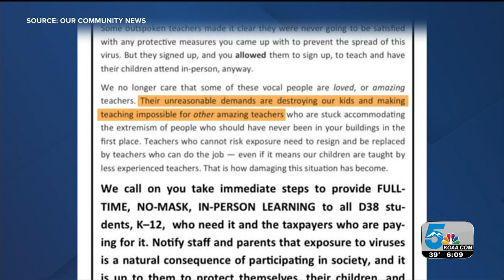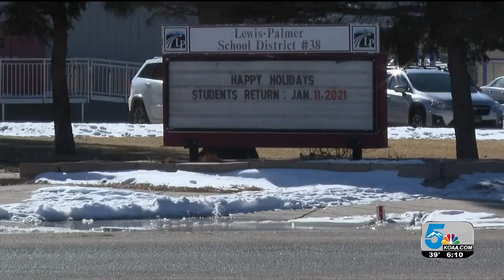Lewis-Palmer School District 38 parents upset over anonymous advertisement in local newspaper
Some parents in Lewis-Palmer School District 38 are upset over an anonymous advertisement in the local newspaper.